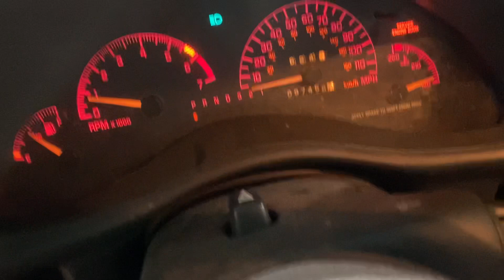V218917 2002 Grand Prix gt 3.8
Parting out 2002 Pontiac Grand Prix GT 3.8 with only 97458 miles
Call
Elmers auto salvage